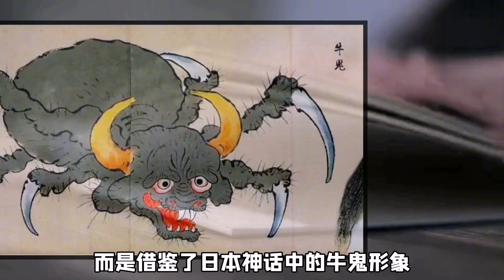黑死牟最终形态为什么如此丑陋？起源于神话传说，真正的上弦首座